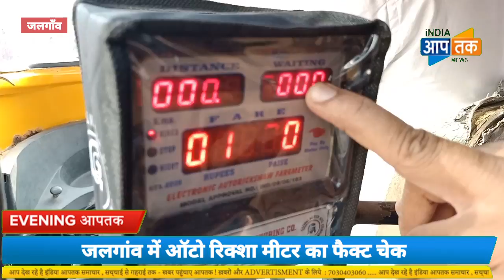जलगाँव : ऑटोरिक्शा मिटर का फैक्ट चेक , दीपक कुमार गुप्ता के साथ , जब ड्राइवर बने गुप्ता जी